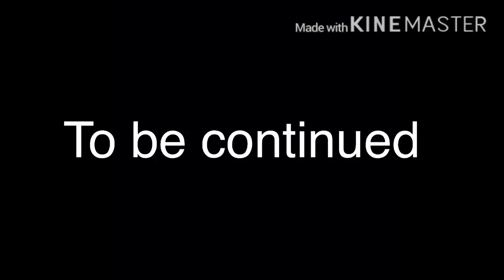Fnaf Plush S3: Creation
A little bit of a darker ending but next episode will be a little bit, sillier